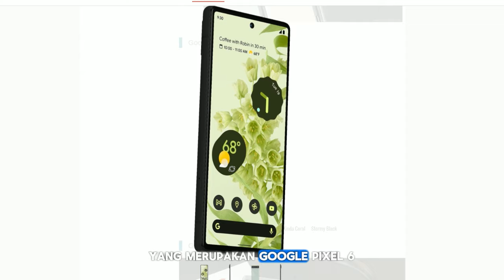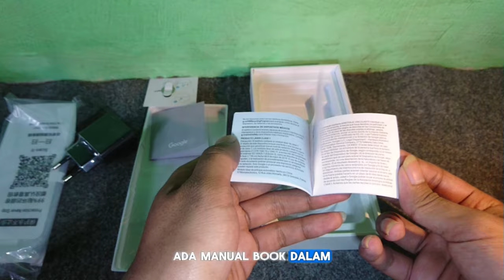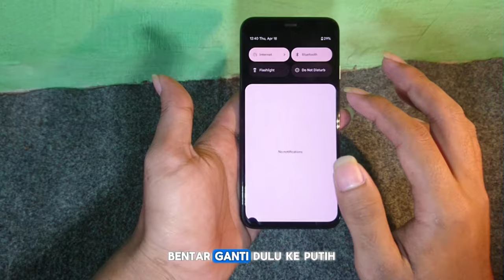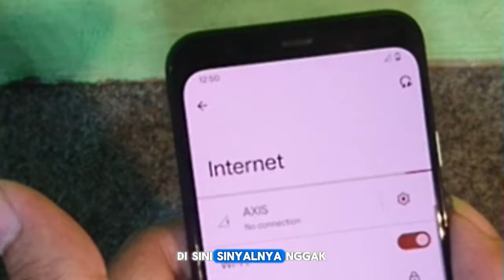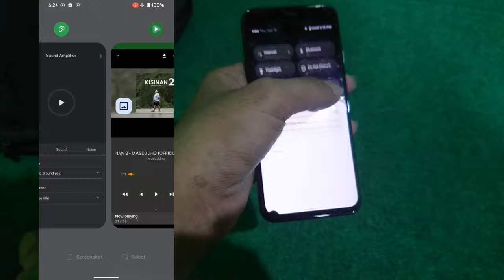GOOGLE PIXEL KING OF ANDROID ❗❗ Unboxing Mantan Flagship Yang Masih GACORR 🔥🔥 [ Terbaru GCAM 2024 ]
wkwk, gini amat

Yah intinya disini we mau sharing aja cuy, tentang pembelian mantan flaghsip purba ini. apakah masih GACOR  di 2024 ?! .
Apa aman beli bekas di online shop ? .
Kondisi fisik 90-97% + Fullset itu gimmick marketing ?
All Oprator ?
Emai Bea Cukai ?
emai kemenprin ?
Rewrite EMAI ?
bakal nyesel kaga ? apa mending hp cina aja ?

Beberapa pertanyaan yang terus berbisik sebelum memutuskan membeli hp ini . Sempat mengurungkan niat, namun karena ada desakan dari pihak lain ahirnya jadilah video ini.

Enjoy Guys , semoga bermanfaat . Sory berlebihan.